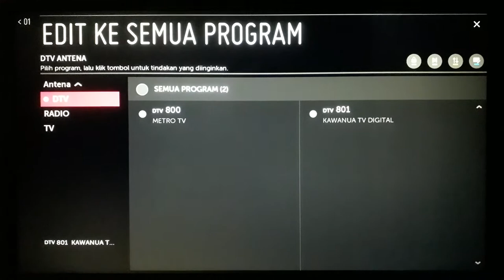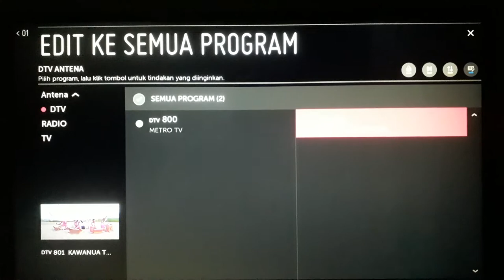[UPDATE] Siaran TV Digital DVB-T2 RX: Kota Bitung, Sulawesi Utara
Update
Kawanua TV has on air in the MUX Media Televisi Group Sulawesi Utara with Trial Broadcast till 8 November 2021

Kawanua TV is a JawaPos television group broadcast in North Sulawesi.